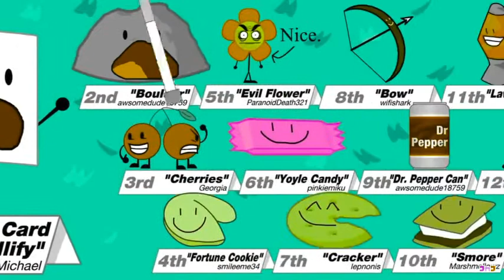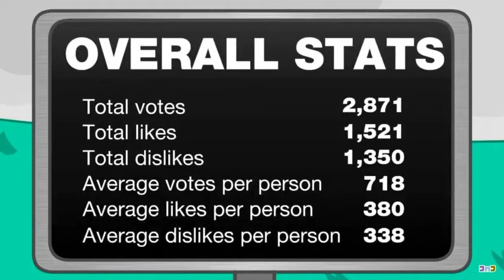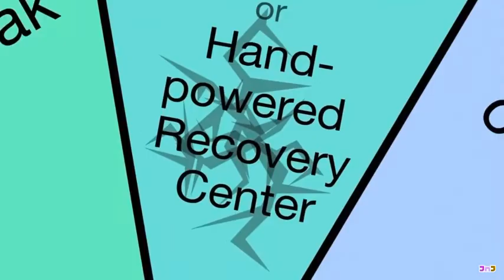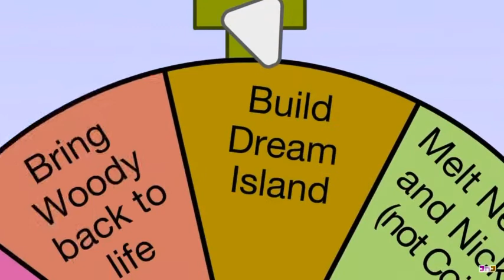Bfdia 4 but color changed